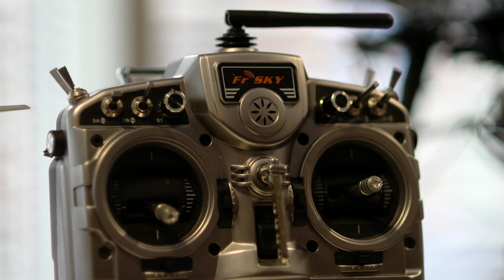Sensor City Industry Engagement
Sensor City will support companies as they develop and implement novel sensor systems integrating sensors, firmware and advanced algorithms. The project is a collaboration between Liverpool John Moores University and the University of Liverpool and is supported by the Liverpool City Region Local Enterprise Partnership. The Industry event was supported by LJMU's Open Labs team at their base in Liverpool Science Park.